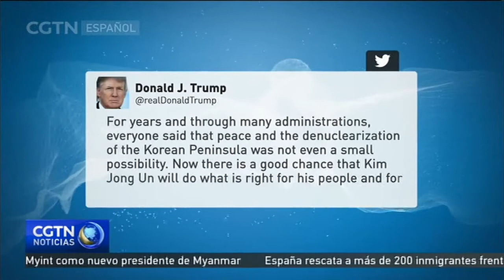Washington califica el encuentro entre Xi Jinping y Kim Jong Un como un precedente positivo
La reunión entre el presidente chino, Xi Jinping, y el máximo líder de la República Popular Democrática de Corea, Kim Jong Un, supone un nuevo paso hacia el diálogo sobre el asunto de la península coreana. Washington, por su parte, celebró este encuentro, pero puntualizó que mantendrá las sanciones y la presión sobre Pyongyang.